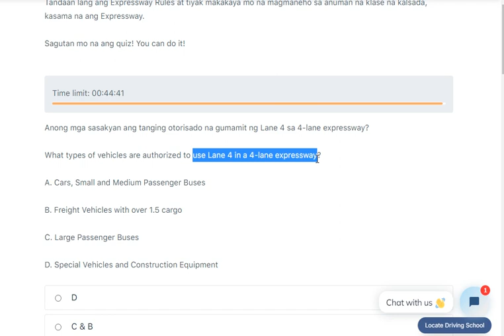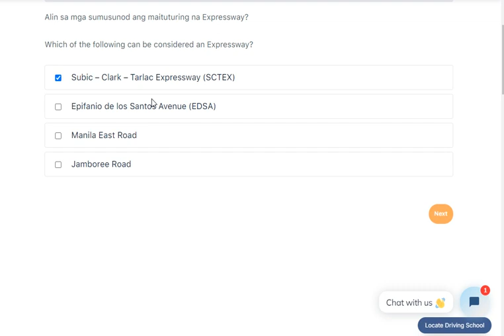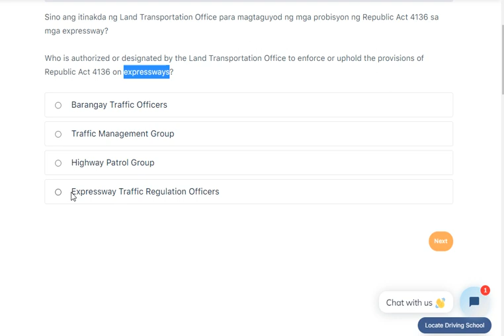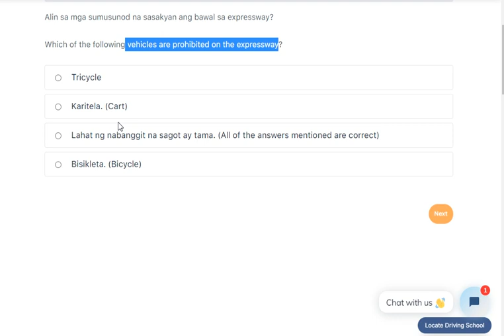QUIZ 9. EXPRESSWAY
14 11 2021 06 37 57 REC